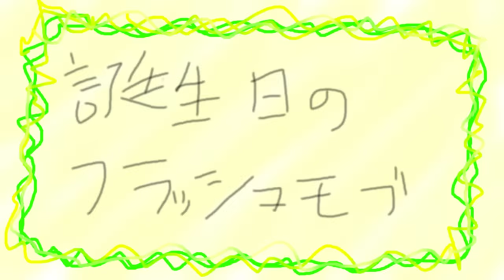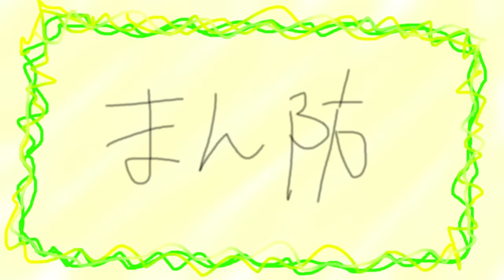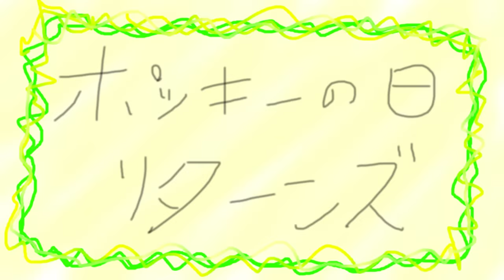フリーダムに「面白い歌」をまとめてみたら、名曲ばかりだったんなんだがｗｗｗ【アニメ】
フリーダムに「面白い歌」をまとめてみたよ！！！
こうやってみると、いっぱい作ったんだなぁ！！！
みんなの好きな歌はあるかな！？

フリーダムに「ひとりかくれんぼ」をやってみたら、人形が怖がってるんだがｗｗｗ【＿＿（アンダーバー）】

フリーダムに「アイドルのオーディション番組」をやってみたら、みんなのコメントでデビューするんだがｗｗｗ【＿＿（アンダーバー）】

フリーダムに「八尺様」をやってみたら、ヤバイ奴が現れたんだがｗｗｗ【＿＿（アンダーバー）】

2009年動画投稿サイトで活動を開始し、累計動画再生数は2億回を突破。 2013年 Zepp Tokyoでのアンダーバー初のワンマンライブでは、 チケット即日完売を達成。これまでに5度のワンマンライブを成功させている。